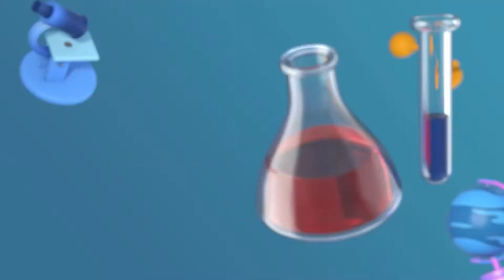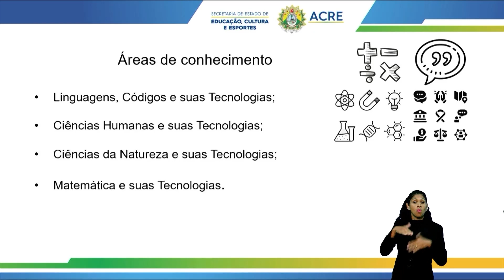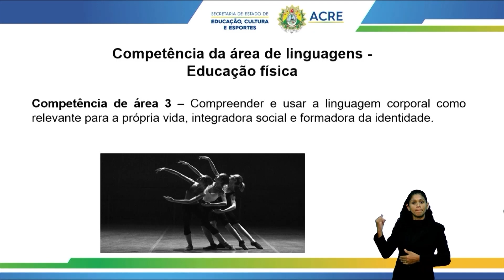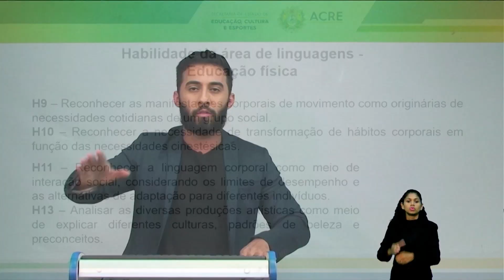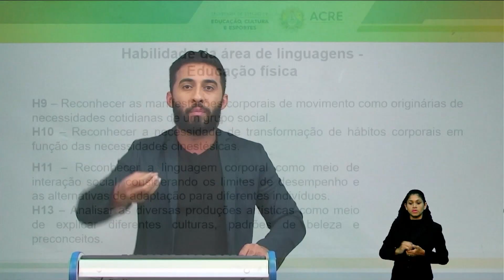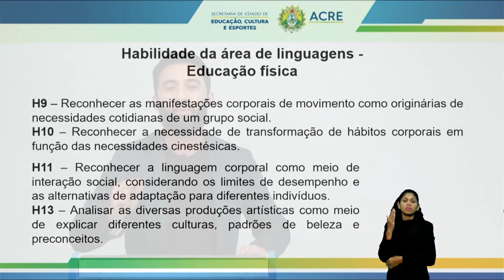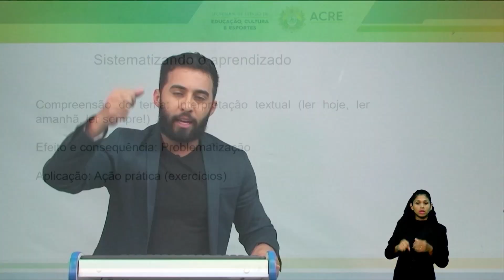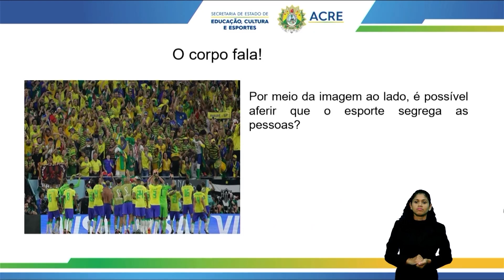Pré Enem - Aula 01 - Educação Física - Entendendo o Enem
Tema: Entendendo o Enem.
Professor: André.